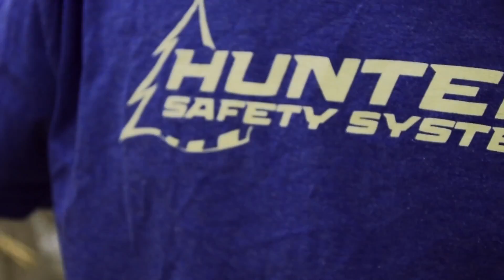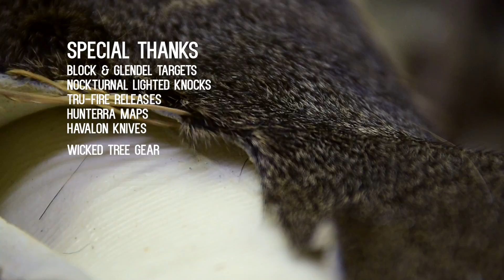Opening Day Success For Whitetails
The Breaking Point - Chad takes pride in the off season work and planning that goes into being successful in the early goings of the Wisconsin archery season.  This year was no different; a good buck on the radar, and it was game on.